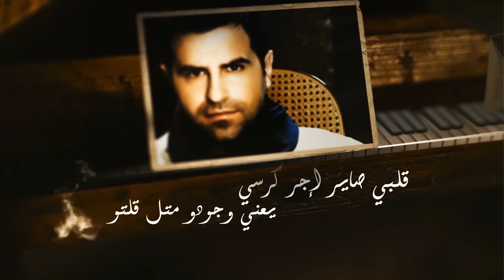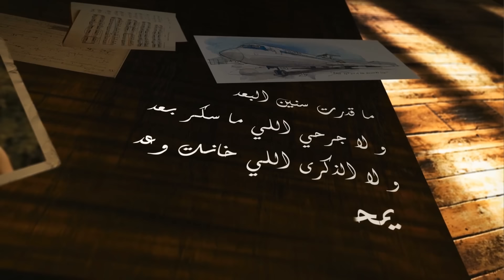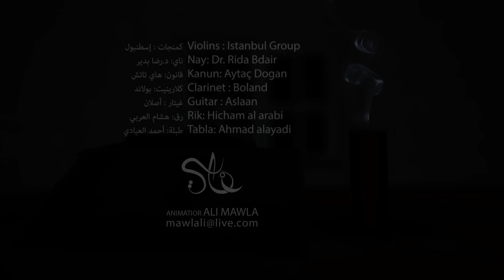Mawatny Ghaybik Salah Kurdi موّتني غيابك صلاح الكردي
صلاح الكردي
"موَّتني غيابِك"
كلمات: علي م.المولى
ألحان: صلاح الكردي
توزيع :محمود عيد
ميكس/ماستر :خالد رؤوف
Salah Kurdi
Mawatny Ghyabik
Lyric: Ali Mawla
Arranger: Mahmoud Eid
Mix/master: Khalid Raouf
Animotr:Ali Mawla